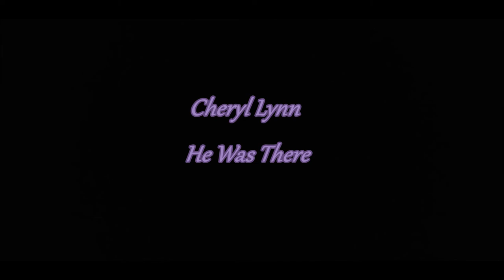Cheryl Lynn He Was There